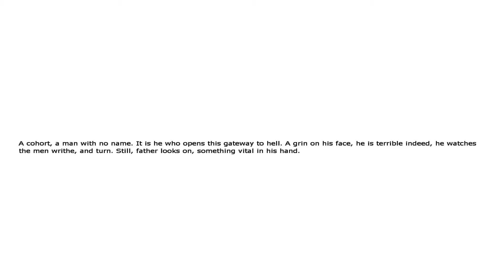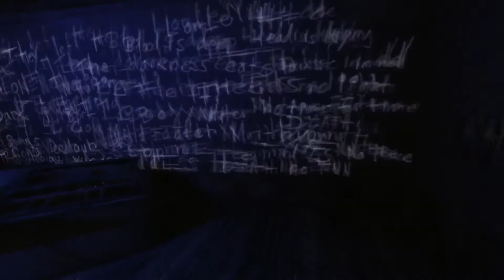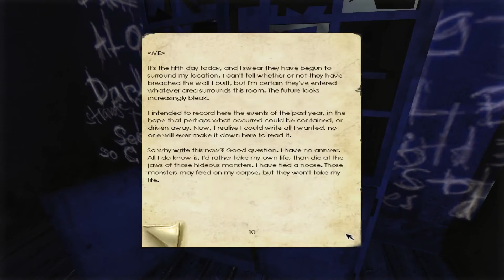Steam Burns Are The Worst Penumbra Overture Part 9